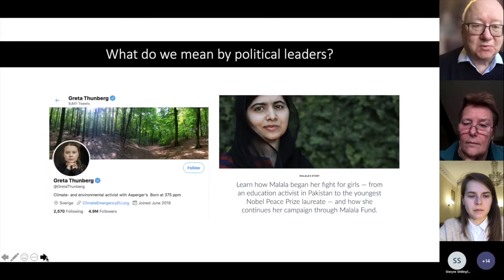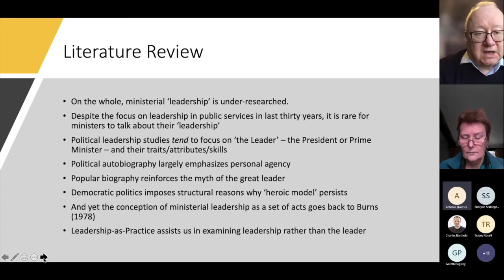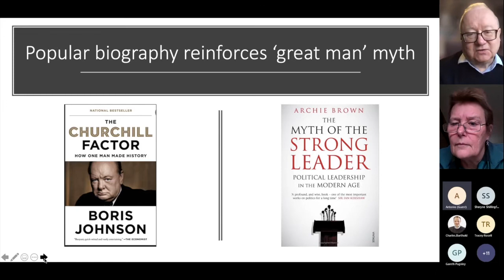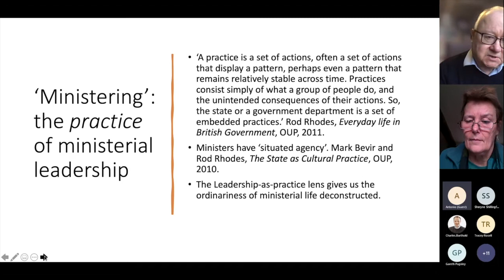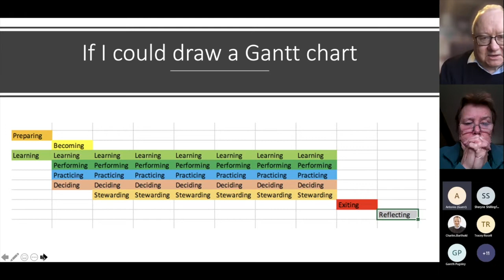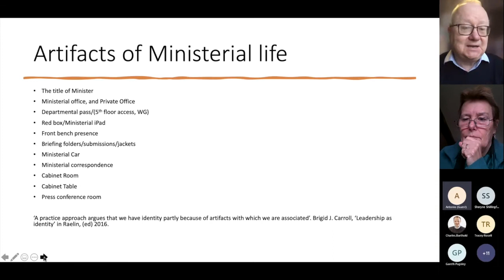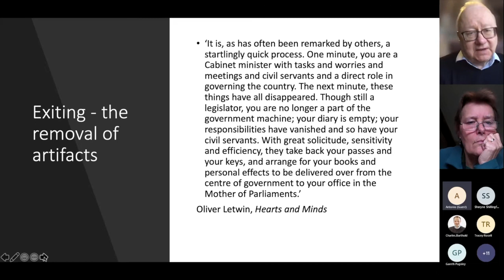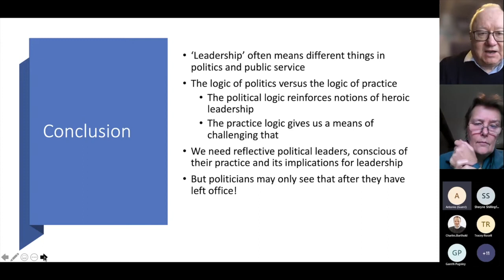Rebooting Political Leadership Studies through analysing Government ‘Leadership-as-Practice’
‘Ministering’: Rebooting Political Leadership Studies through analysing Government ‘Leadership-as-Practice’

This session was presented by Leighton Andrews

ISLC 2021 - Monday 13 December Day1 RoomC Session1